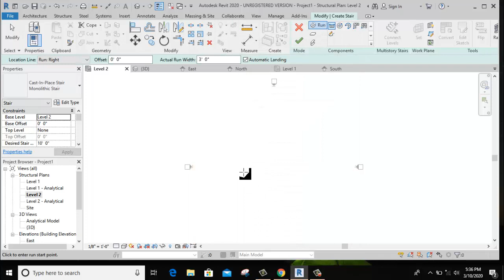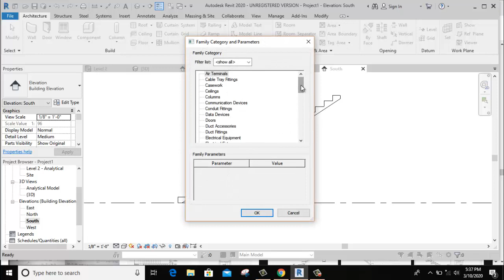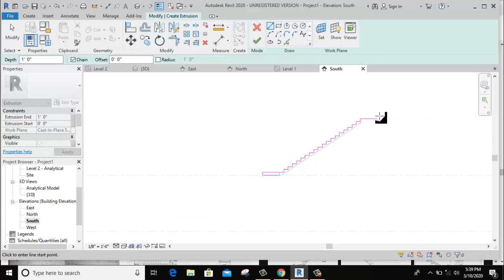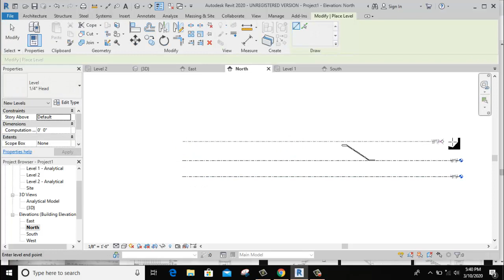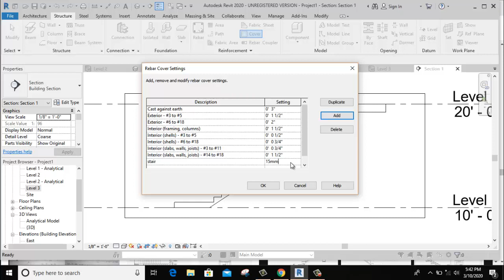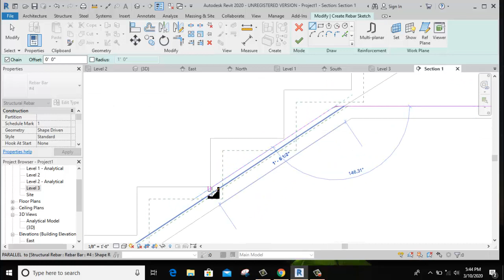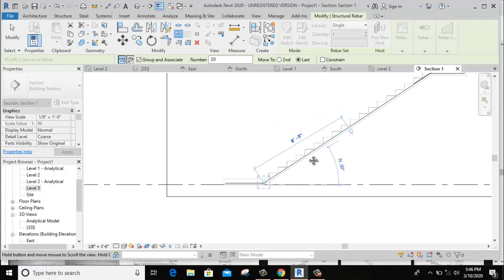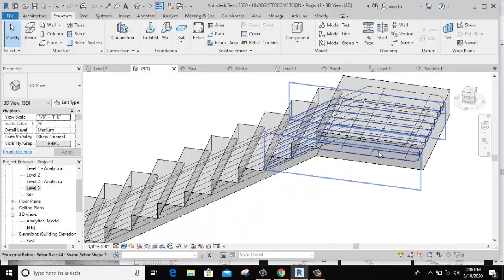How to Provide Reinforcement in staircase in Revit Structure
Hello friends...

Is a ME/ M.Tech degree necessary for Structural Engineer? ||By- Akash Pandey||